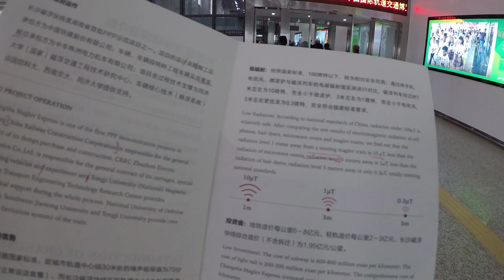Changsha Maglev: cheaper than building undeground subway & cancer free ride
At last I try Changsha Maglev train. It was expensive but still cheaper than building a subway... well some undeground subway of course... this cost comparison makes no sense.